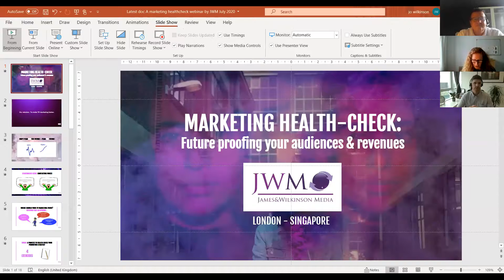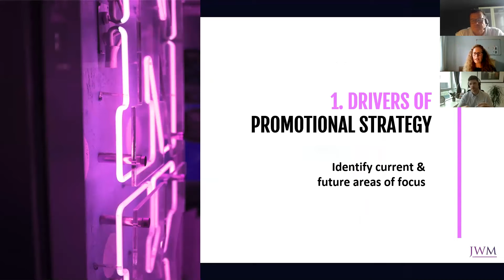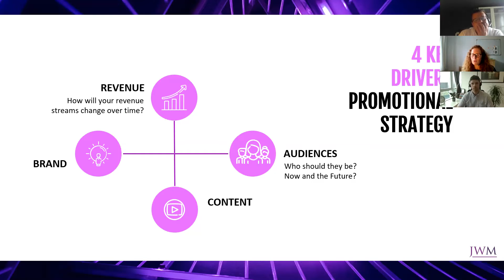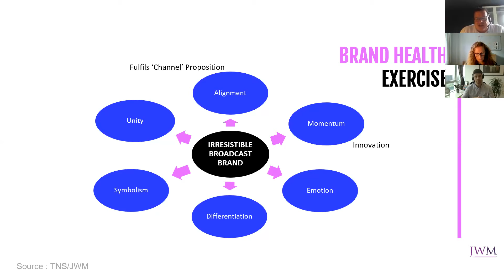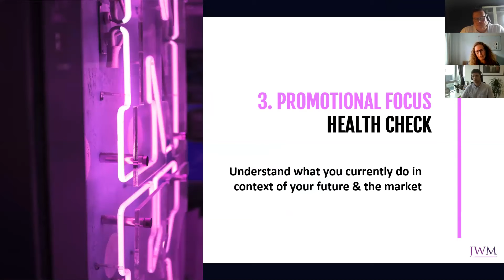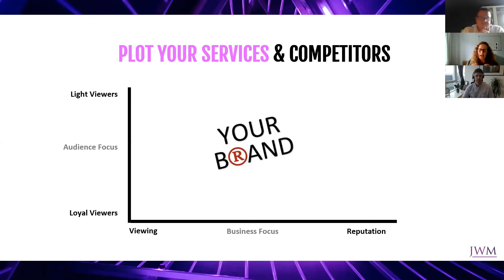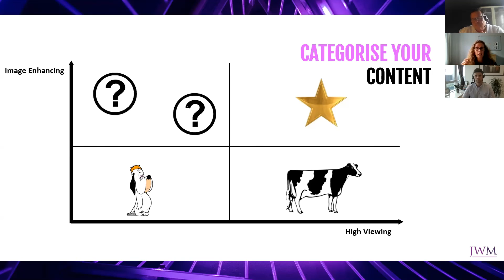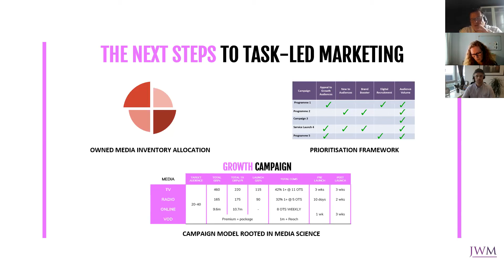Promax Webinar - A Marketing Health Check : Future Proof your Audiences & Revenues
Hosted by James & Wilkinson Media: Alan James,  Jo Wilkinson and Joe Goddard
This free interactive webinar, from JWM, will help you to assess the health of your promotional strategy and its current ability to fulfil your business and marketing goals, not only for 2020 but to ensure you are also focusing on future success.

This webinar will introduce a series of simple, but powerful exercises that help you to get a clear picture of your current strengths and gaps in your TV marketing strategy, whether linear, VOD or both. We will help you identify what you need to adjust in your promotional strategy to super serve your audiences & help to drive revenues in both the short & long term.

The ultimate aim of this webinar is to provide a framework that enables you to clearly identify how you may want to evolve your promotional strategy to ensure your future proof your audiences & revenues in a disruptive landscape.

WHO is this aimed at: Senior stakeholders and decision makers in the promotional process, particularly those that are deciding what is promoted.
Most likely to be Heads of Marketing, On Air & Promotion.
May also be useful to Heads of Creative & Programming in some organisations where these teams are more active in content marketing.